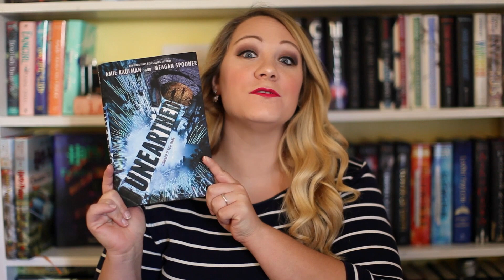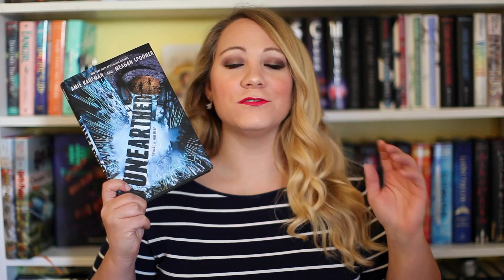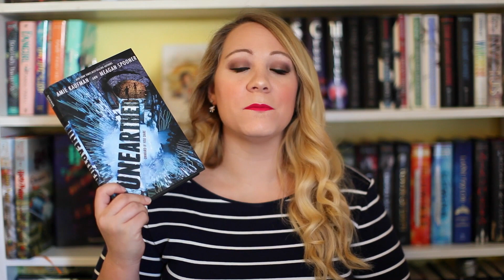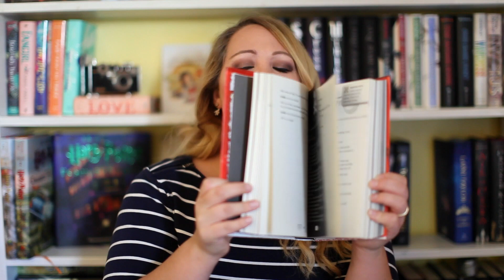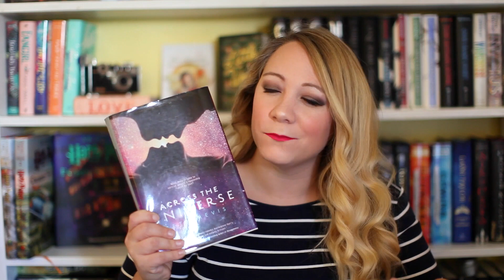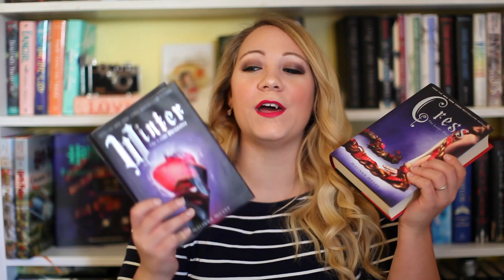FAVORITE SPACE STORIES!!!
Let's talk about some out of this world books...get it? Space?

Amie and Meagan are going on a two-week six-state tour in January 2018 to promote Unearthed!!!
Attendees will have the opportunity to score an Unearthed tote bag!